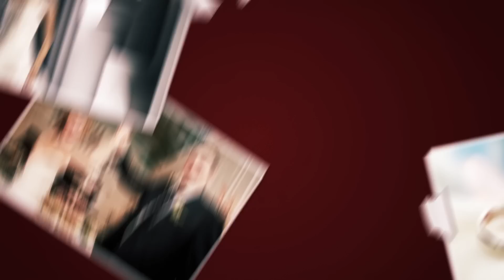GET THE PERFECT GIFT NOW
For a limited time there is a 20% sale on all our videos.  With photos or home movies...we'll make a video for you that the whole family will love!